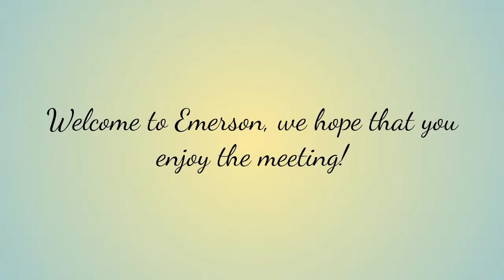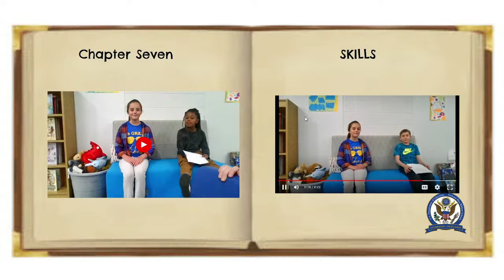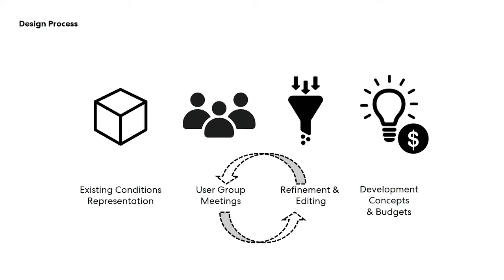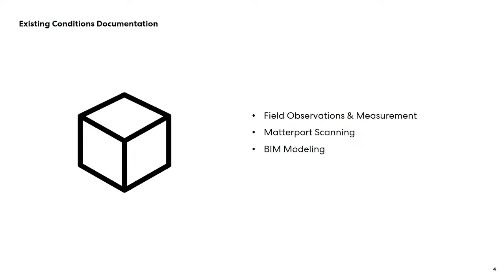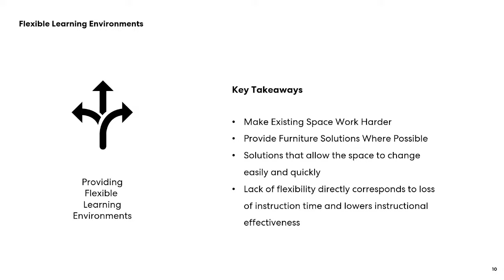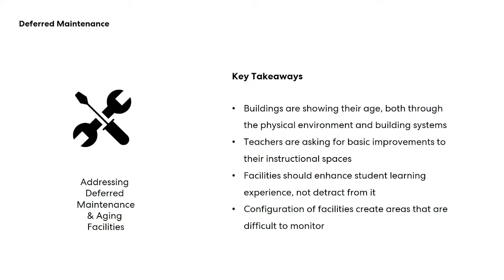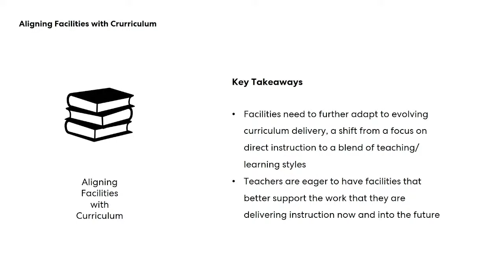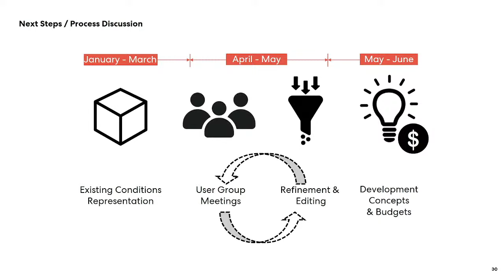April 10th, 2024 - CUSD200 Board of Education - Board of Education Meeting (LIVE)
Community Unit School District 200 (Wheaton/Warrenville, Illinois): School Board Meeting  - April 10th 2024, at the School Service Center (YouTube Live Stream)